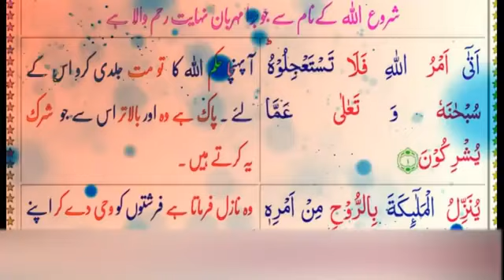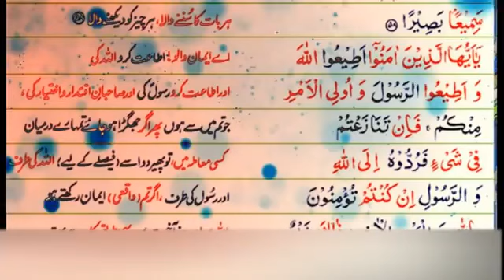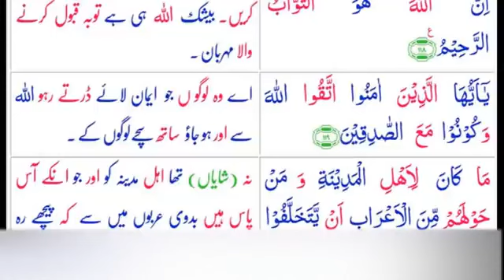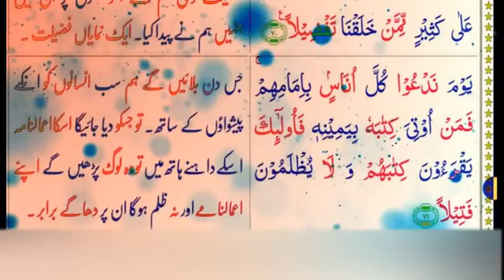Allama Talib Johri